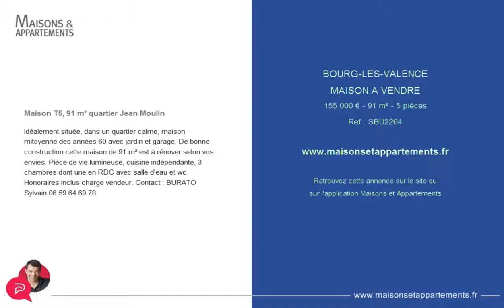BOURG-LES-VALENCE - MAISON A VENDRE - 155 000 € - 91 m² - 5 pièces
Référence : SBU2264

Maison T5, 91 m² quartier Jean Moulin
Idéalement située, dans un quartier calme, maison mitoyenne des années 60 avec jardin et garage. De bonne construction cette maison de 91 m² est à rénover selon vos envies. Pièce de vie lumineuse, cuisine indépendante, 3 chambres dont une en RDC avec salle d'eau et wc. Honoraires inclus charge vendeur.

Cette annonce vous est proposée par l'agence PLAZA IMMOBILIER